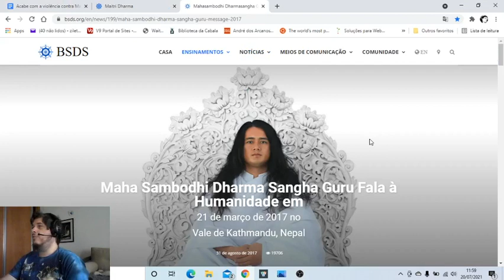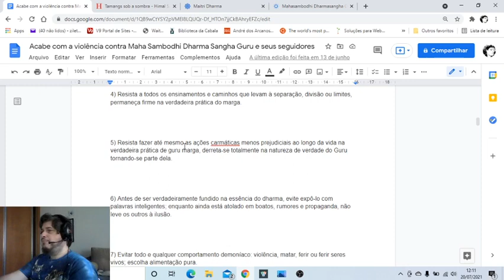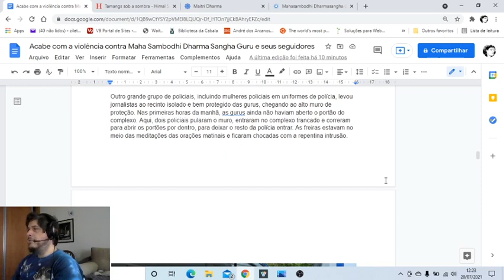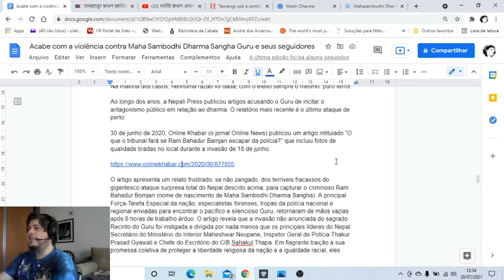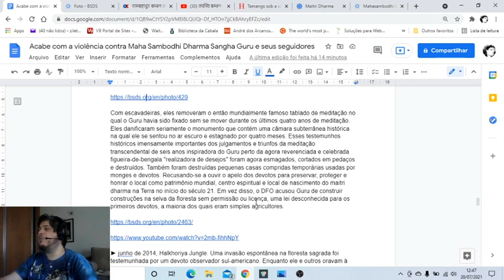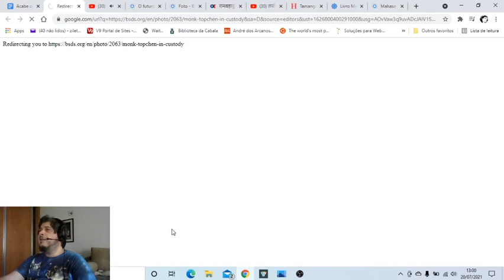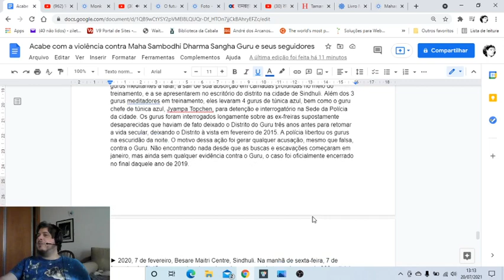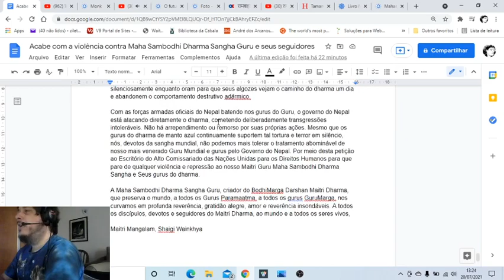Parem a Violência contra o Guru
Vídeo sobre a denúncia encaminhada à ONU acerca da violência e perseguição contra o Guru do Nepal Maha Sambodhi Dharma Sangha.